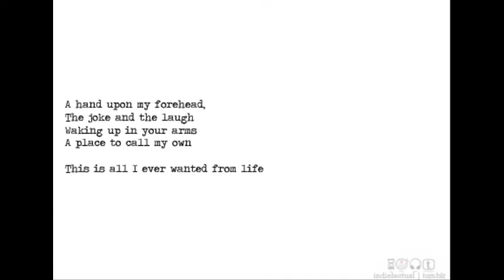Lifening Snow Patrol Cover By Steven Lavery